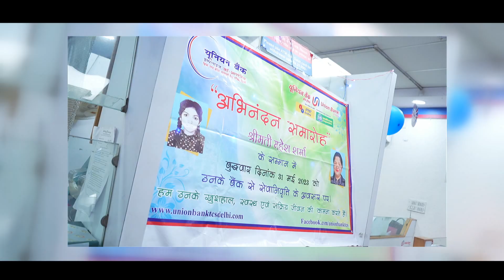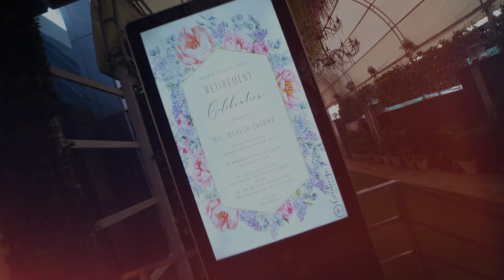Retirement Teaser of Mayank's Mother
The Classic Movies & Photography